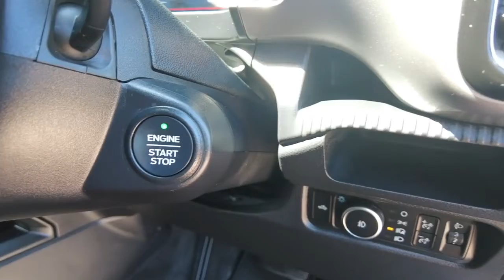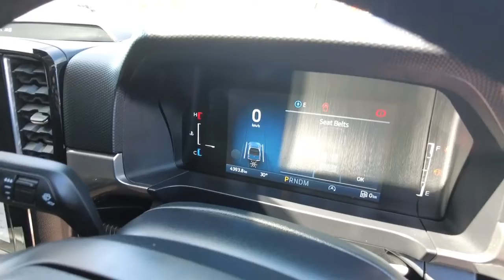2022 FORD RANGER Maddington, Kenwick, Gosnells, Huntingdale, Thornlie, WA 81002777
Grey New 2022 FORD RANGER available in Maddington, Western Australia. Servicing the Kenwick, Gosnells, Huntingdale, Thornlie, WA area.